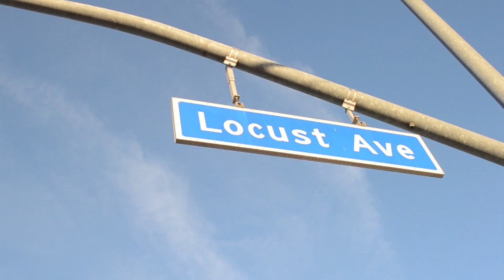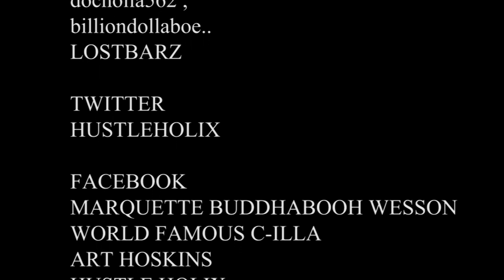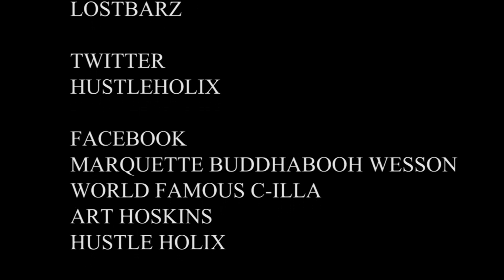LOSTBARZ Trailer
Some back scenes footage of shows and interviews from the upcoming album LOSTBARZ..ENJOY